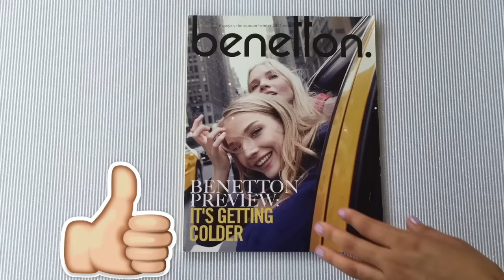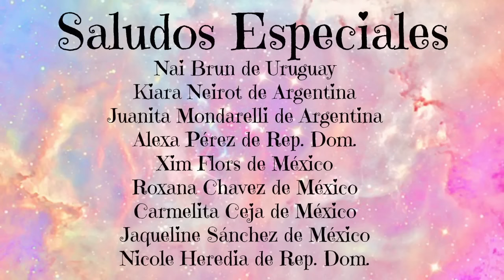Pulseras Liquidas de Soy Luna + Buscando a Dory + Lampara de Lava | DIY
Ya que les gustó tanto el video de FUNDAS LIQUIDAS, hoy les muestro como hacer estas PULSERA LIQUIDAS de los temas
Soy Luna, Buscando a Dory y Lamparas de Lava. Pueden hacerla del tema que quieran y están hermosas estas Pulseras Liquidas para este verano!

¡Seamos amigos!

Special thanks to Gabrielle Marie for the editing tips!